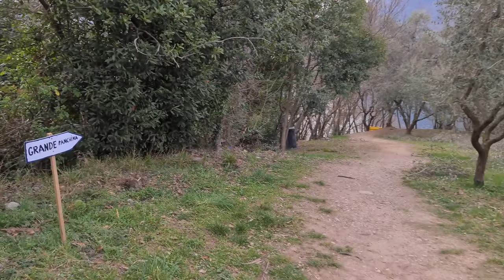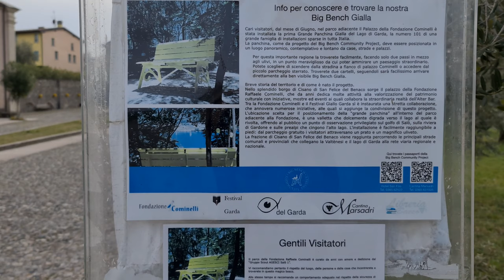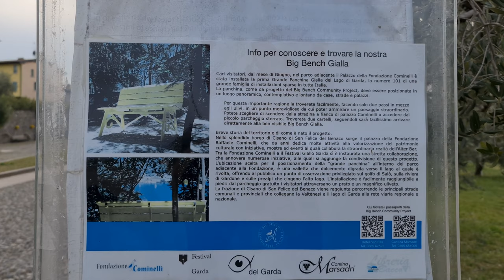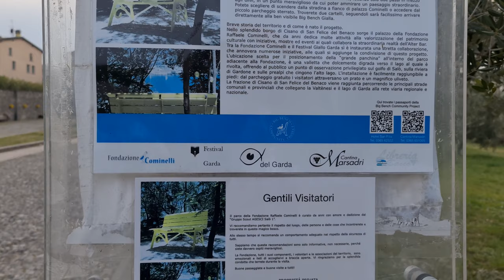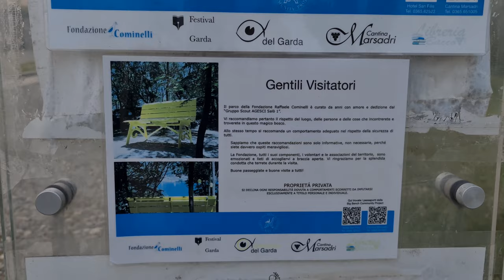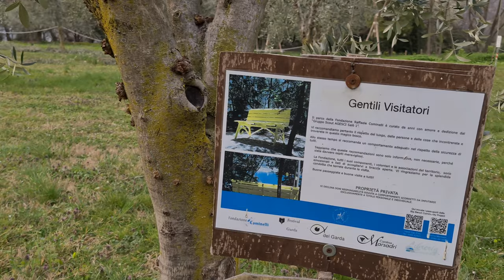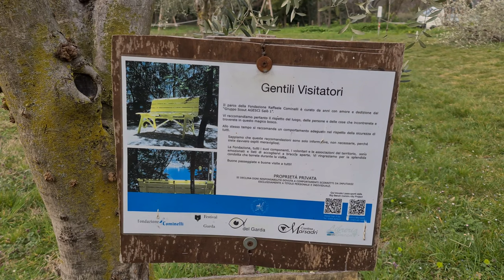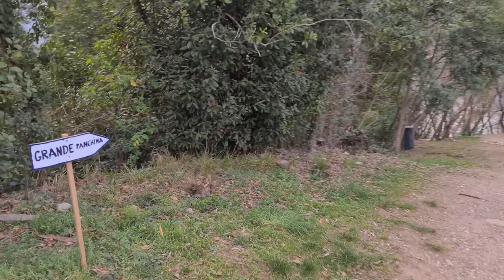Salò Lago di Garda Cosa Vedere? IDEA 8 di TOP 10 Ti senti piccolo sulla Panchina Gigante 101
Scopri la meraviglia della Panchina Gigante! Situata a soli 10 minuti di auto da Salò, precisamente a Cisano di San Felice del Benaco, questa incredibile attrazione ti lascerà senza parole. Nel nostro video, ti mostreremo da vicino questa straordinaria creazione artistica e ti condurremo attraverso un viaggio emozionante pieno di sorprese. Siediti e lasciati trasportare dalla magia di questa panchina unica nel suo genere. Non perdere l'opportunità di vivere un'esperienza indimenticabile! Guarda il video ora!

EN You feel tiny on the Big Bench at Lake Garda Italy: a lot of fun and a beautiful view.
IT Salò Lago di Garda Cosa Vedere? IDEA n.8 TOP 10 Ti senti piccolo sulla Panchina Gigante 101
DE Auf der Big Bench am Gardasee Italien fühlt man sich winzig: viel Spaß und eine schöne Aussicht.

IT Ciao a tutti, siamo sul Lago di Garda e più precisamente nella frazione di Cisano di San Felice del Benaco per vedere la Grande Panchina Gialla, la numero 101 di un gran numero di installazioni sparse in tutta Italia.
EN Hi everybody, we are at Lake Garda and, more precisely, in Cisano di San Felice del Benaco to see the Big Yellow Bench, number 101 of many installations scattered throughout Italy.

IT Cisano di San Felice del Benaco dista solo una decina di minuti in auto da Salò e pochissimi minuti da San Felice del Benaco.
EN Cisano di San Felice del Benaco is only about ten minutes by car from Salò and a few minutes from San Felice del Benaco.

IT Prima di andare a vedere la Panchina Gigante conosciamo qualcosa in più del borgo di Cisano.
EN Before going to see the Giant Bench, let's know something more about the village of Cisano.

IT L'insediamento di Cisano risale presumibilmente al XVI secolo, anche se il borgo è sicuramente più antico: troviamo infatti il suo nome in un documento dell'anno 958.
EN The settlement of Cisano dates to the sixteenth century, even if the village is certainly older: we find its name in a document from the year 958.

IT La comunità di Cisano, era dedita all'agricoltura, forse per questo si sentiva più legata a San Felice che non a Salò, quest'ultima capoluogo della Magnifica Patria e residenza di notabili e commercianti.
EN Those living in Cisano were devoted to agriculture. For this reason, it felt more linked to San Felice than to Salò, which was the capital of the Magnifica Patria and the residence of notables and merchants.

IT La panchina gigante, come da progetto del Big Bench Community Project, deve essere posizionata in un luogo panoramico, contemplativo e lontano da case, strade e palazzi.
EN As per the Big Bench Community Project, the big bench must be placed in a panoramic, contemplative place away from houses, streets, and buildings.

IT La Panchina Gigante Gialla è facile da raggiungere: dal parcheggio ti basta fare una piacevole e breve passeggiata in mezzo agli ulivi e seguire le indicazioni.
EN The Yellow Big Bench is easy to reach from the parking lot: you just have to take a pleasant and short walk among the olive trees and follow the signs.

IT Il luogo dove la Panchina Gigante 101 è collocata ti offre un punto di osservazione privilegiato sul golfo di Salò, sulla riviera di Gardone e sulle Prealpi che cingono l'alto lago.
EN The place where the Big Bench is located offers you a privileged observation point on the Gulf of Salò, on the Gardone Riviera and on the Prealps that surround the upper lake.

IT Ora godiamoci la Panchina Gigante ed il bel panorama. Salire su questa panchina ti offre tanto divertimento come puoi vedere anche alla fine del video, ma anche del buon relax.
EN Getting on this bench offers you a lot of fun, as you can see at the end of the video, and good relaxation.

By watching the videos on this channel, you can choose your next Travel destination and it helps you decide what attractions and places you'd like to see.
What if you can't travel or go to your dream destination because it's too far or for any other reason? No problem because with our video you can travel from home. Yes! Our videos are also an excellent virtual tour experience or a perfect opportunity to travel from home tour. Enjoy our travel from home tours!